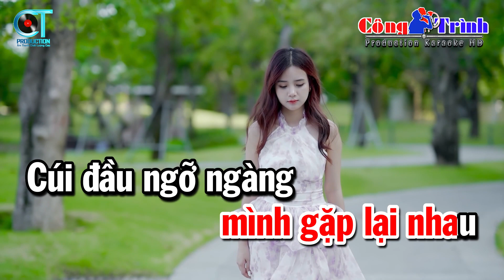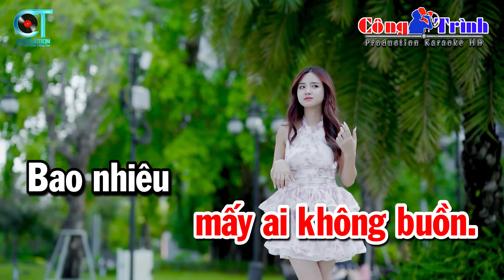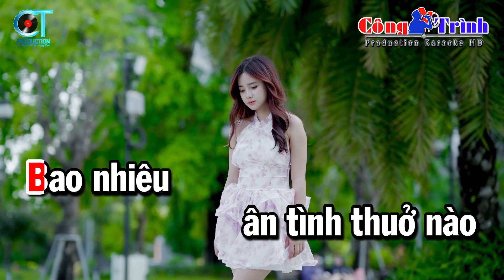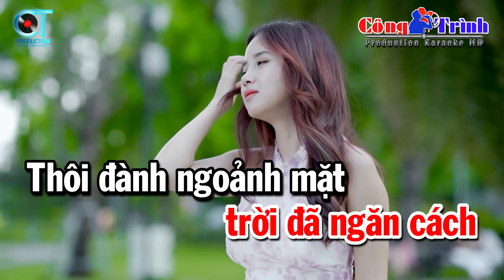Karaoke Đừng Nhắc Chuyện Lòng Tone Nữ Nhạc Sống | Karaoke Công Trình